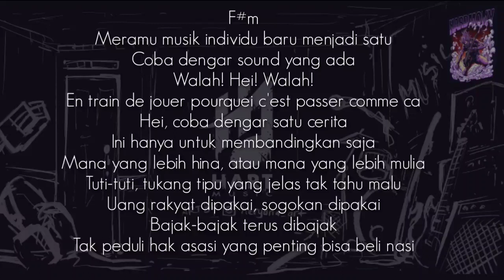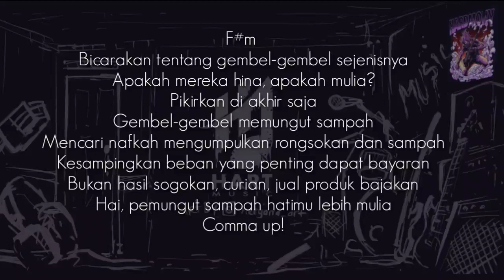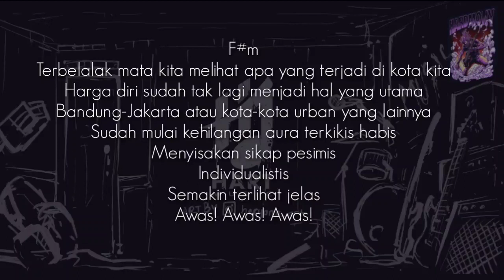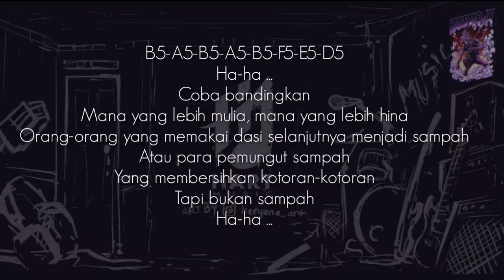Pas Band - Bandingkan(NO GUITAR) Vocal+Chord+Lyric